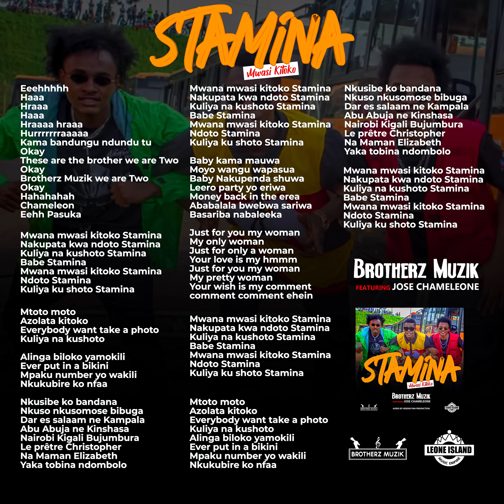BROTHERZ MUZIK ft JOSE CHAMELEONE – Stamina / Mwasi Kitoko ( Official Music Audio )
Keep On Enjoying Good  Music From Brotherz Muzik.
This time Brotherz Muzik teams up with music legend Dr. Jose Chameleon.
Let us all dance to Stamina